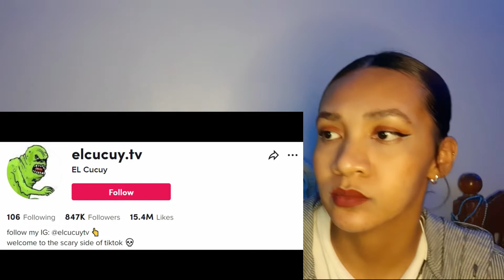TOP 5 SCARY GHOST VIDEOS THAT CAUSED INSOMNIA!! 💀 NOT TONIGHT!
Hi guys! I'm here with another Haunted Reaction Videos!
here's me reacting to Lord Darkness's TOP 5 SCARY GHOST VIDEOS THAT CAUSED INSOMNIA!! 👻
here's my Honest Reaction :)

5 GHOST VIDEOS THAT ARE SCARY AS FUDGE!

I have no intention of claiming the video, this is just merely for commentary use :)